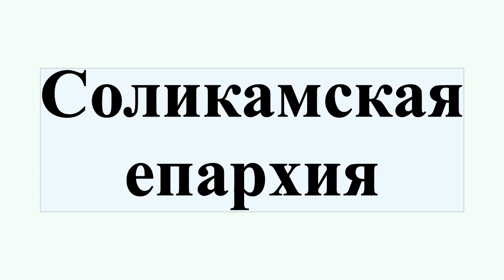Соликамская епархия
Солика́мская епа́рхия — епархия Русской православной церкви на территории городского округа Березники, Александровского, Горнозаводского, Гремячинского, Губахинского, Кизеловского, Красновишерского, Соликамского, Усольского, Чердынского и Чусовского районов Пермского края.Входит в состав Пермской митрополии.